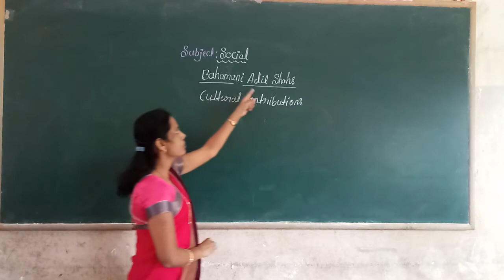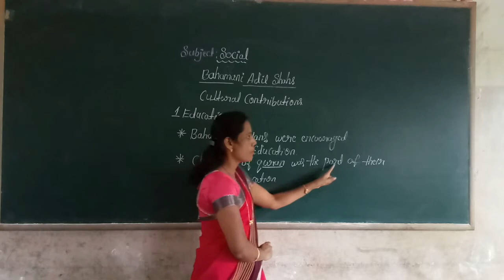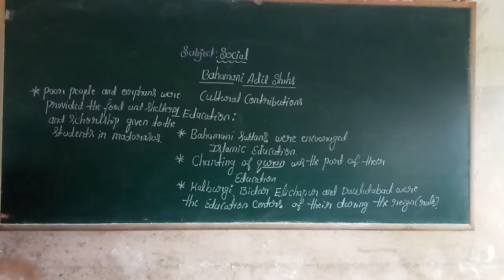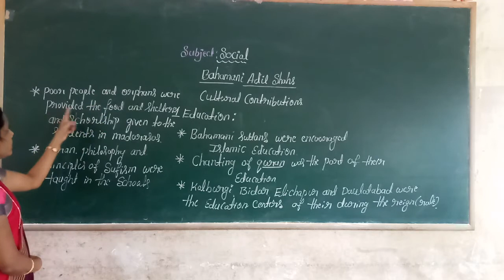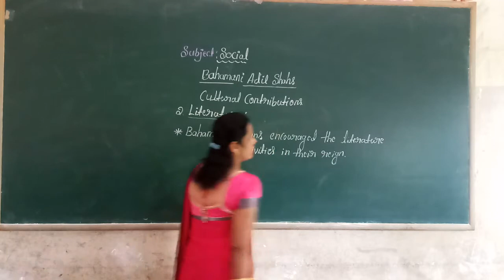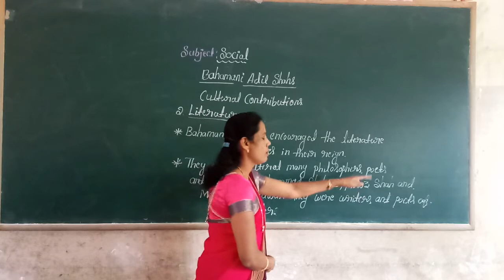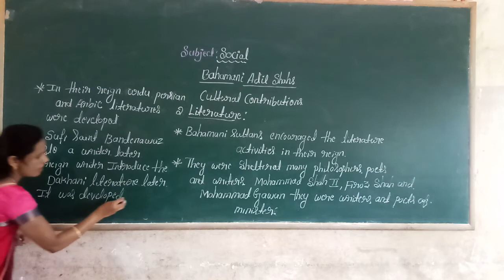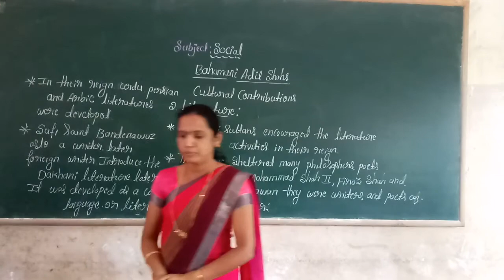7th Social Bhamani Adil Shas Part 3 Class by Chandramathi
7th Social Bhamani Adil Shas Part 3 Class by Chandramathi